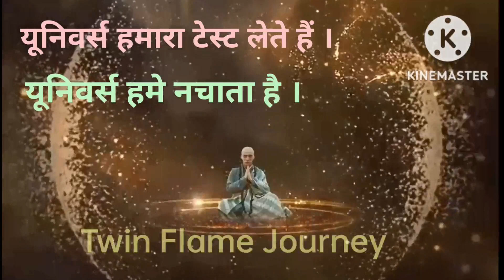यूनिवर्स हमारा टेस्ट लेते हैं, यूनिवर्स हमे नचाता है - Twin Flame Journey mein universe ka roll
यूनिवर्स हमारा टेस्ट लेते हैं, यूनिवर्स हमे नचाता है - Twin Flame Journey

इस चैनल के माध्यम से हम आपके लिए वो सारी जानकारी लेकर आते हैं जिसके माध्यम से आप अपने जीवन मे बहुत उपयोगी चीजो को जान और समझ पाएंगे ।

Get in detail all about astrology, religion, jyotish, vastu, pooja path, meditation tips in hindi.

उम्मीद करते हैं आपको यह वीडियो पसंद आएगी । आपको यह वीडियो पसंद आये तो वीडियो को लाइक शेयर करना ना भूले ।

ईश्वर से कामना करते है आप सब हस्ते रहे मुस्कुराते रहे स्वस्थ रहे । नमस्कार दोस्तो 🙏🙏🙏